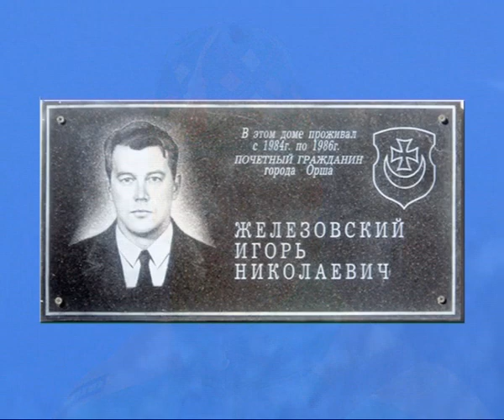Игорь Железовский звезда конькобежного спринта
созданиео видеофильмов, клипов, написание сценария,монтаж, Эдуард Навогонский, Игорь Железовский, конькобежец, спринт, звезда спринта, олимпийский призер, чемпион мира, Орша, Витебская область, Беларусь